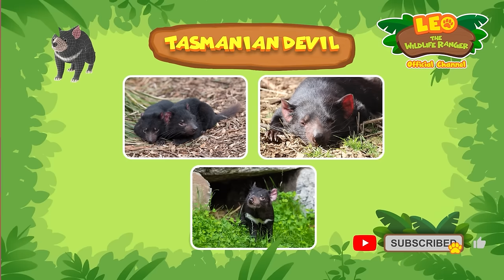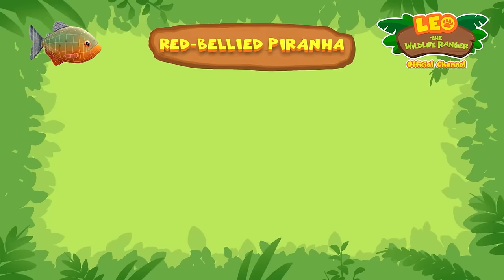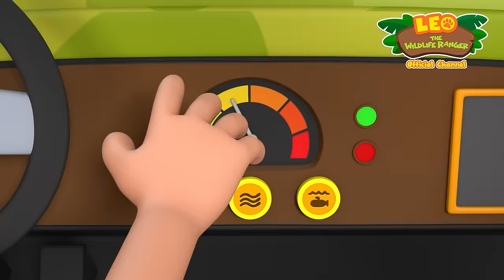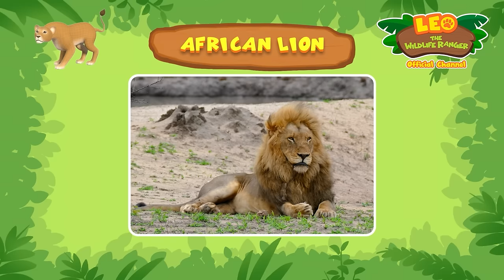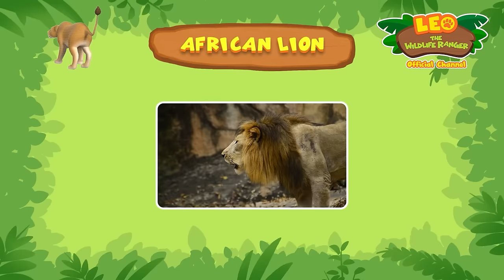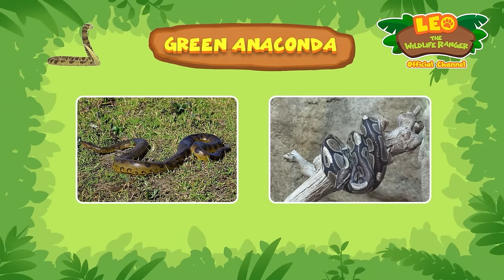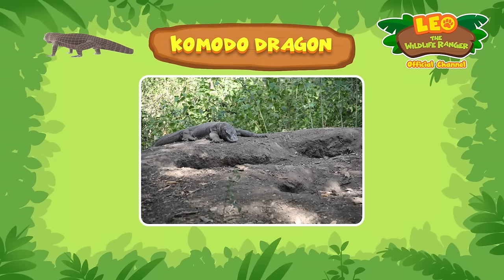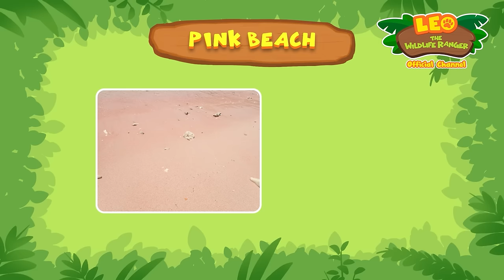🦖 Scary Predators in the Animal Kingdom! 😱⚠️ | 30 MIN | Leo the Wildlife Ranger | Kids Cartoons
We're entering the Danger Zone! Join Leo and friends as they approach and observe how predators in different animal habitats hunt and catch their pray! Don't get too close, though! 🚩